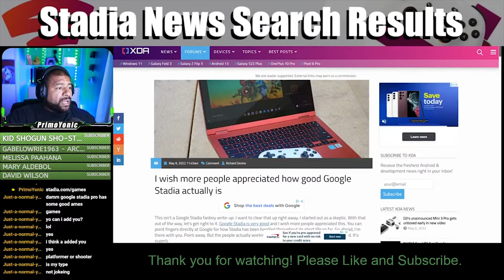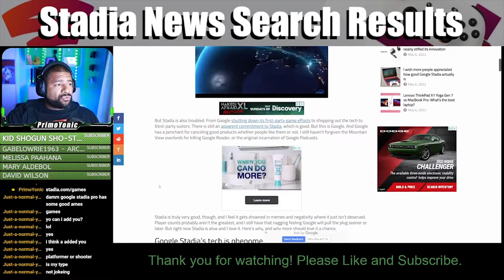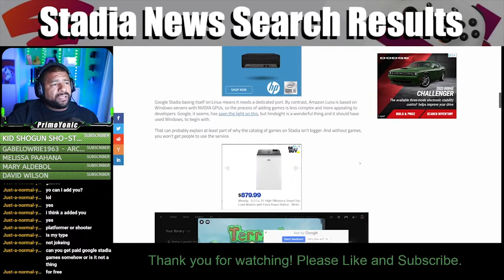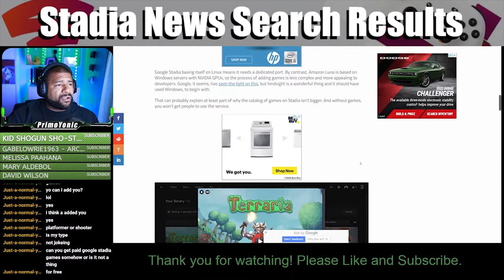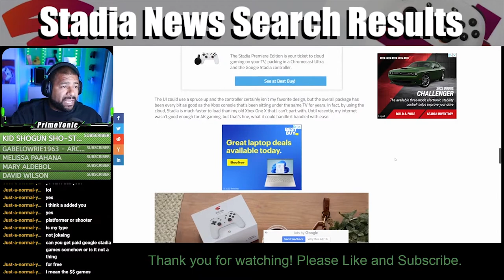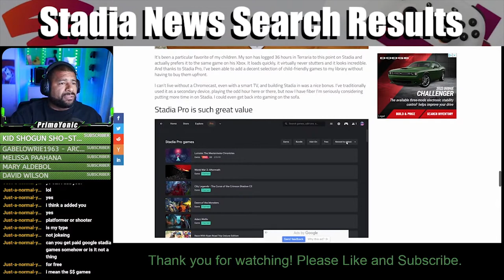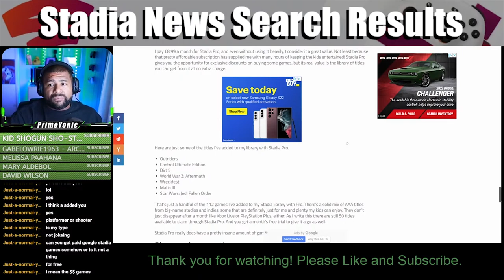A POSITIVE STADIA ARTICLE | SNSR Episode 2 Clip